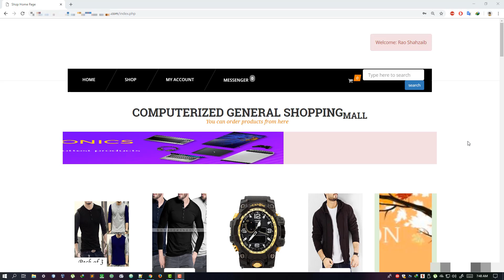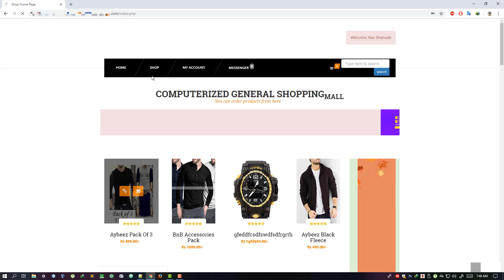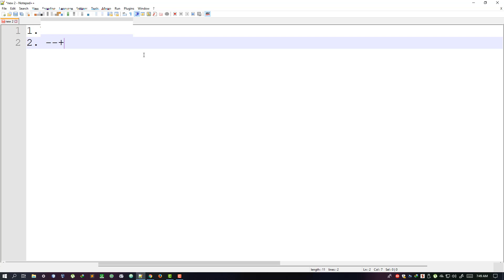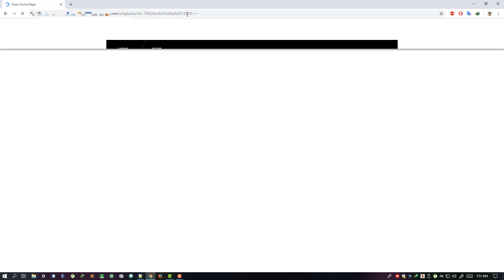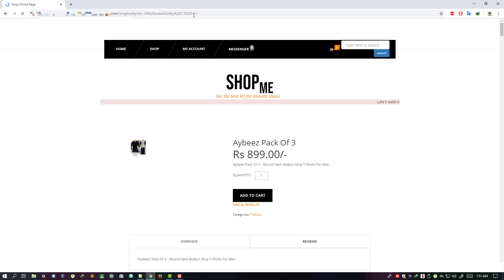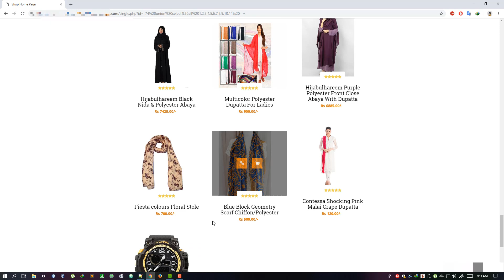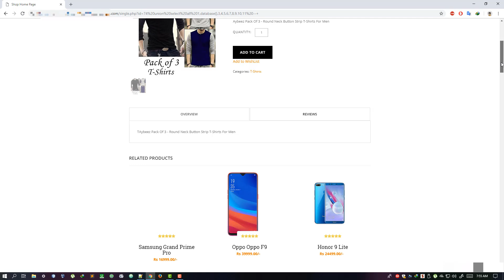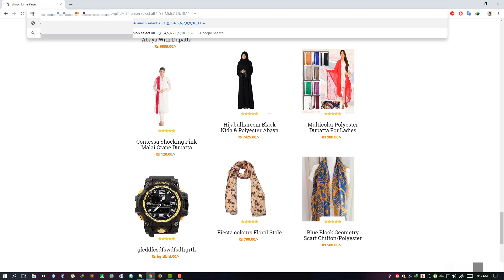Live Hacking SQL injection attack on live website Part 1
SQL Injection   Attack  on live website, Exploit database name database version.
wait for next part of this series

Rao Shahziab is more then a YouTube Channel. It's a conversion with viewers like you.

hacking websites in hindi
hacking websites with sql injection - computerphile
hacking websites free
password hacking websites for free
free websites for ethical hacking
top websites to learn hacking for free
best sites to learn ethical hacking for free
best app to learn ethical hacking
ethical hacking full course in urdu
ethical hacking full course in hindi
website hacking methods hindi
website hacking software hindi